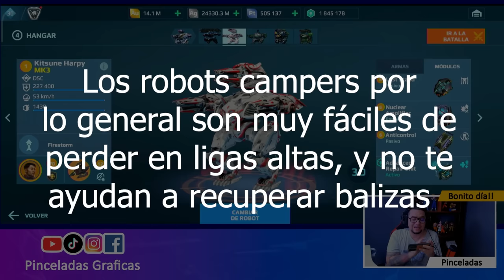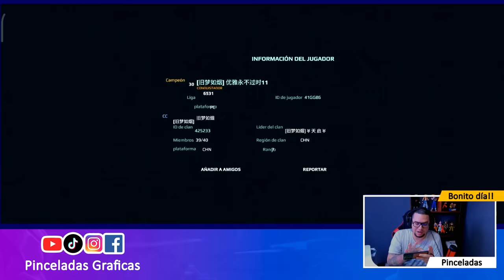El PEOR HANGAR en War Robots para este 2024 - Pinceladas Graficas